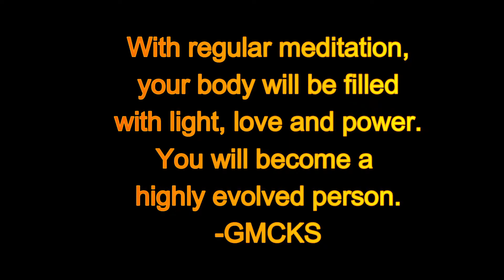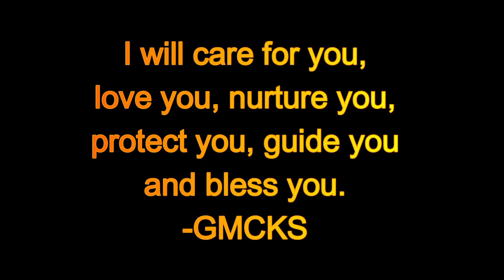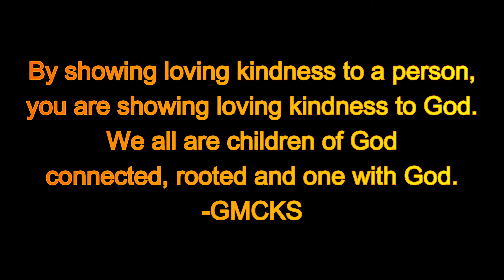Tribute to My Spiritual Teacher "GRAND MASTER CHOA KOK SUI"on occasion of MAHASAMADHI DIWAS BY RADHA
महासमाधि दिवस पर ग्रैंड मास्टर चोआ कोक सोइ को प्रेम और आदर पूर्वक श्रंद्धांजलि!
Bless the Earth with peace, with love and forgiveness.
Bless the Earth with hope and with faith.
Bless the Earth with light & joy.
-GMCKS
Follow GMCKSRG on Instagram "RADHA GUPTA"